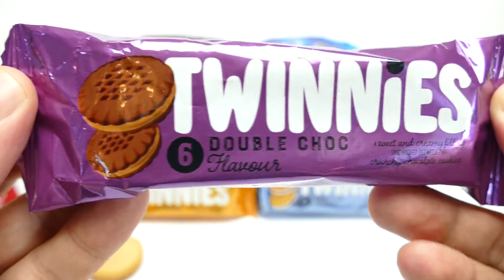OREO Mini and Twinnies Cookies Collection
We show OREO Mini and Twinnies Cookies Collection